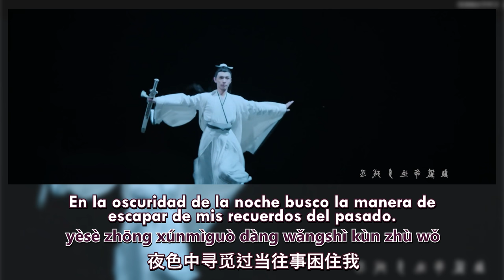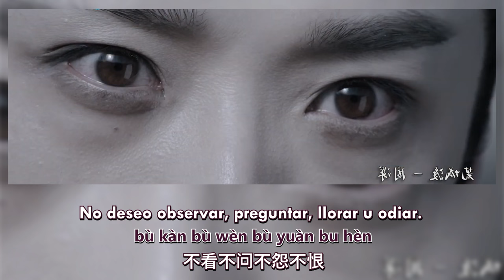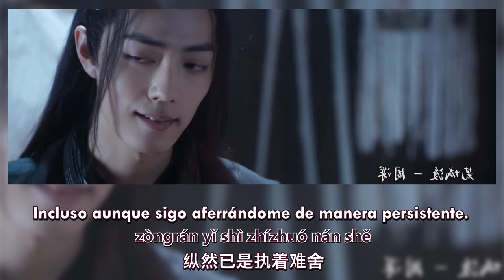Xue Yang 『Salvación de la Ciudad Desolada - 荒城渡』| The Untamed OST【陈情令】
Canción de Xue Yang interpretada por Zhou Shen.

★ El título del tema también puede interpretarse como "La liberación de la Ciudad Solitaria".
~ Pequeño error en el minuto 3:01, debería ser "Sin importar los altibajos de la vida, no siento ARREPENTIMIENTO". Disculpen las molestias, me dí cuenta cuando ya había subido el vídeo a Youtube. ~

★ Créditos correspondientes al canal de Tencent.

La traduje a petición de un comentario, disculpen la demora. Ayer tuve unas complicaciones y no pude subirla, además fue una traducción bastante difícil ya que en chino tiene muchas formas de describir ciertas partes y también me guío de ese idioma. Aún así me gustó el resultado, le dí sentido en lugar de traducirlo de forma literal. (✿◠‿◠)♡

Si les gustó pueden ayudarme compartiendo las traducciones y dejando algún comentario, muchas gracias por su paciencia. ♡